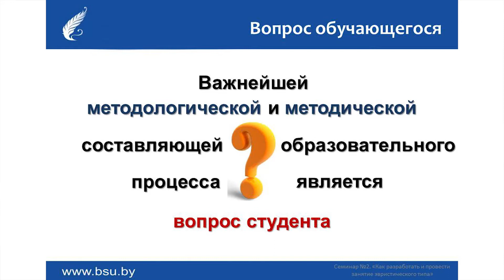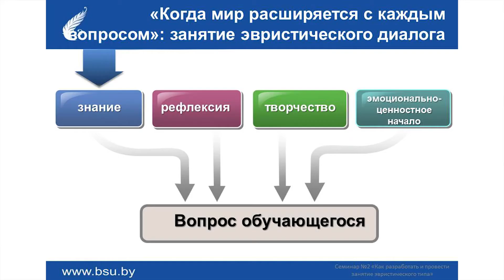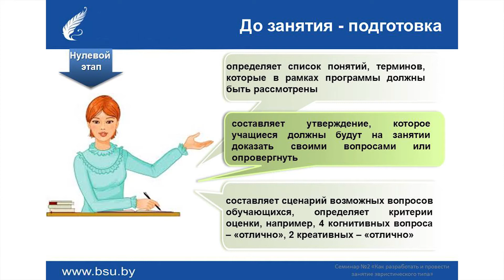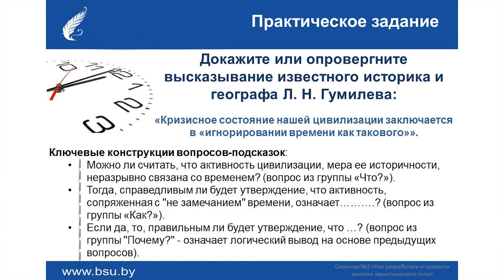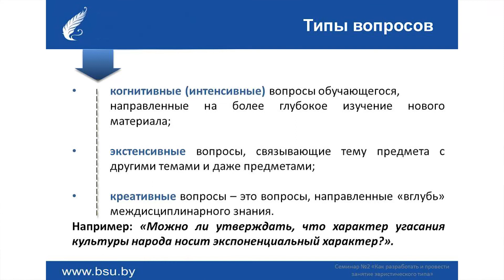Как научить задавать вопросы?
Выступление ректора БГУ Андрея Короля на семинаре «Как разработать и провести занятие эвристического типа». Обучающее мероприятие прошло в рамках очно-дистанционного оргдеятельностного курса «Методика обучения через открытие: как обучать всех по-разному, но одинаково». Автором и ведущим курса является ректор БГУ Андрей Король.